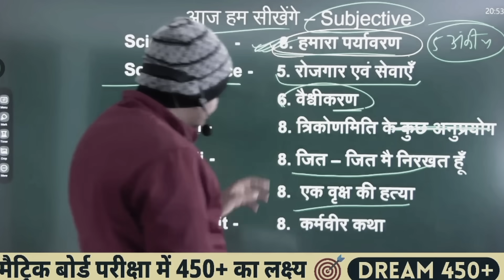Bihar Board 10th Topper Interview || District Topper Rank 3 Naincy kumari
10th bihar board result 2024 topper
bihar board
bihar board matric topper
bihar board topper class 10th 2024